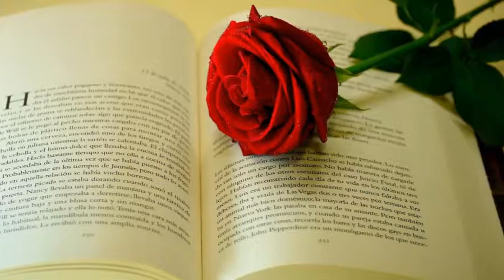Te róże chce dać Ci na pożegnanie......B....montaż:Iwona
Miłość to kochanie
osoby prawdziwej,
nie wyidealizowanej…
Bo prawdziwa miłość
wcale nie jest ślepa.
W pełni akceptuje
drugiego człowieka...
Słuchaj sercem a usłyszysz najpiękniejsze
historie jakie może opowiedzieć Ci życie. ...❤️